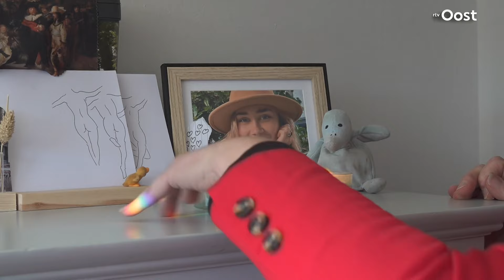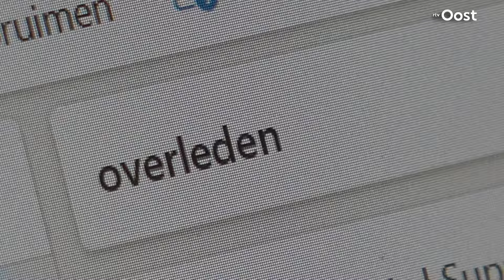Nicolette strijdt tegen grote instanties na overlijden dochter (24) | RTV Oost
De dochter van Nicolette is recentelijk overleden. Brieven van overheidsinstanties, providers en de bank blijven binnenstromen, omdat ze niet registreren dat Annelotte overleden is.

Heb jij een vergelijkbaar verhaal en wil je die met ons delen? Vul dan hier het formulier in